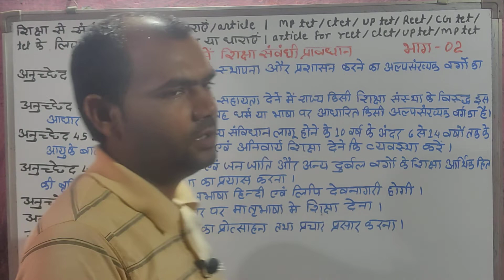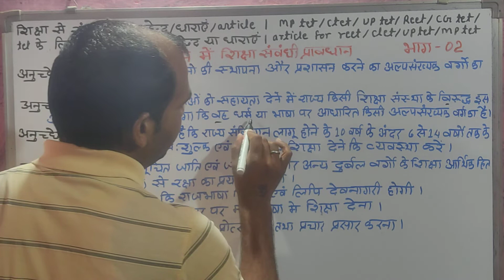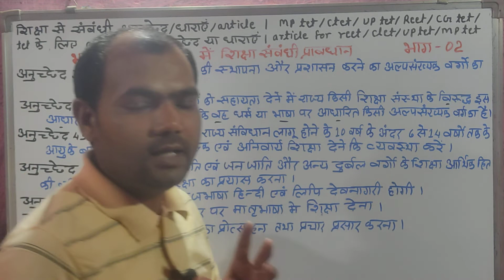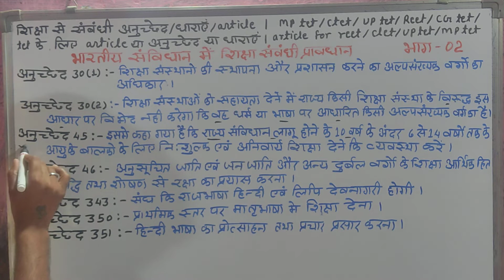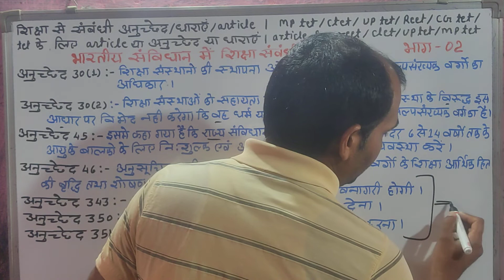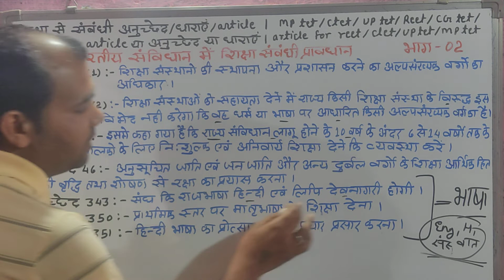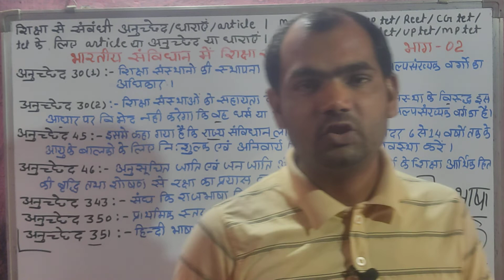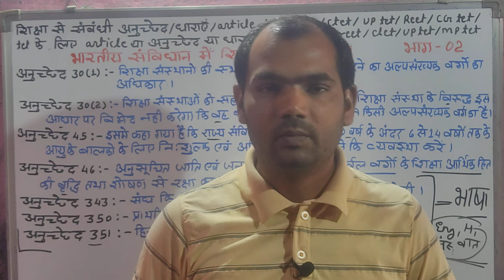शिक्षा से संबंधित अनुच्छेद | shiksha se sambadhik dharaye | article for tet | mp tet ke liye article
भाग 02 - भारतीय संबिधान में शिक्षा संबंधी प्रावधान